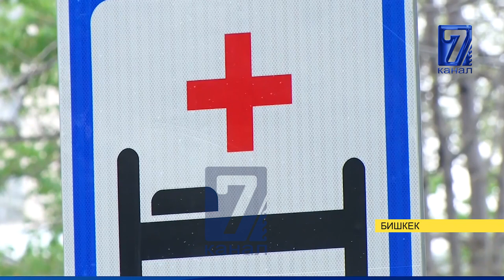ООРУКАНАЛАРДА ОРУН ЖЕТИШПЕЙ ЖАТАТ